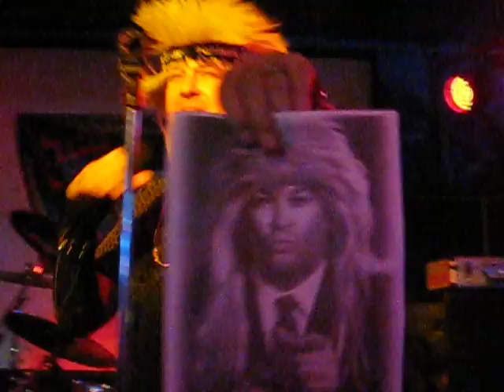Rokkerz Rainbow In The Dark